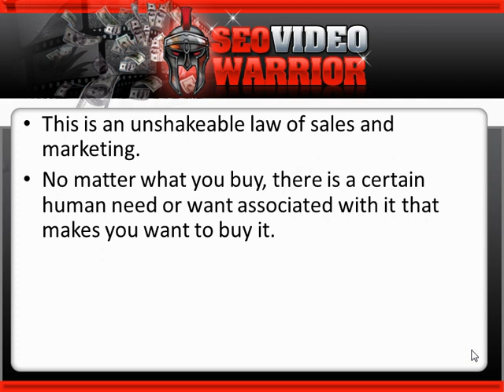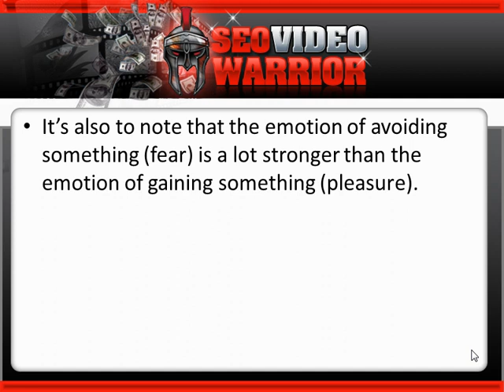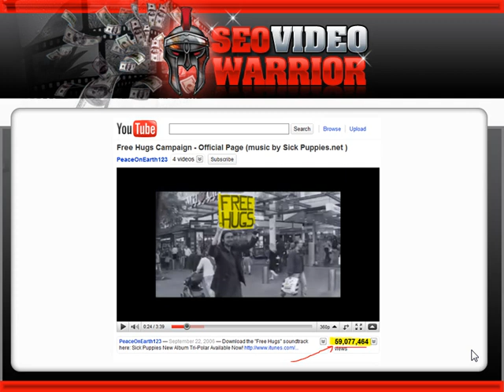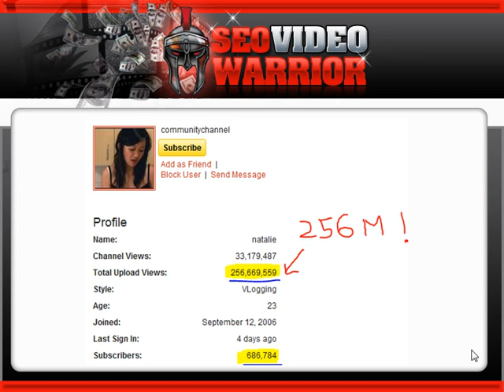3 1 The Emotion Strategy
About Course :
SEO Video Warrior New earning method on the block. FREE COURSE, must do now.